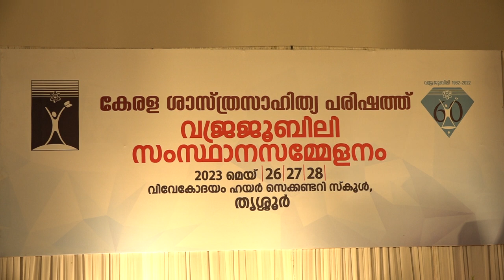സുട്ടുവിന്റെ പാട്ട്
കേരള ശാസ്ത്രസാഹിത്യ പരിഷത്തിന്റെ വജ്രജൂബിലി സമ്മേളനത്തിൽ മെയ് സിത്താര (സുട്ടു) പാടുന്നു.